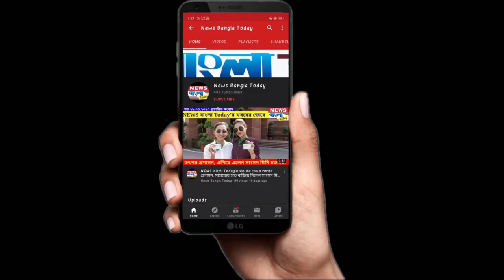রমজানের প্রথম দিনে মাথায় হাত ফল বিক্রেতাদের